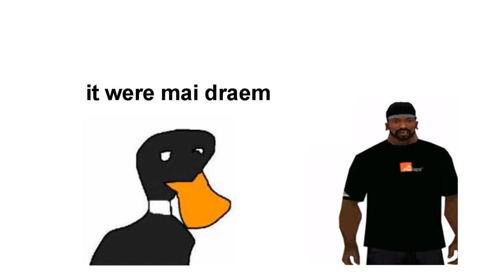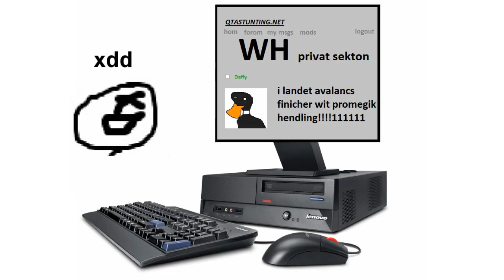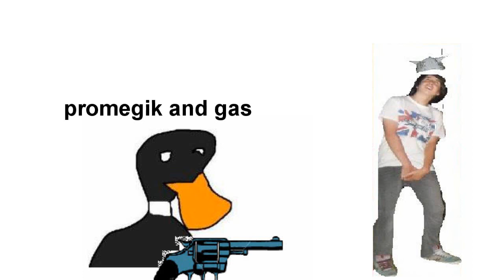promegik hendling continues (without dolan)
tragic ending